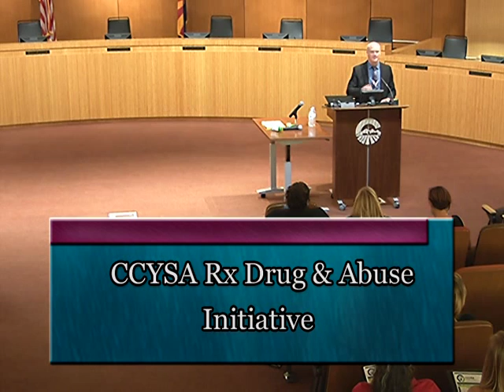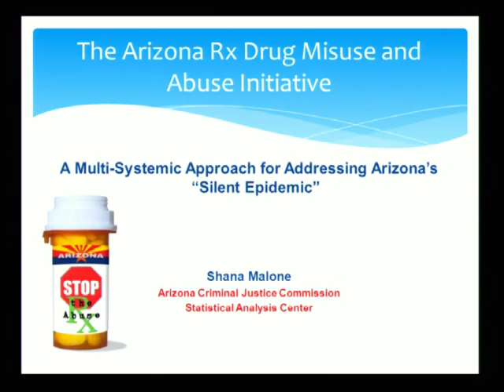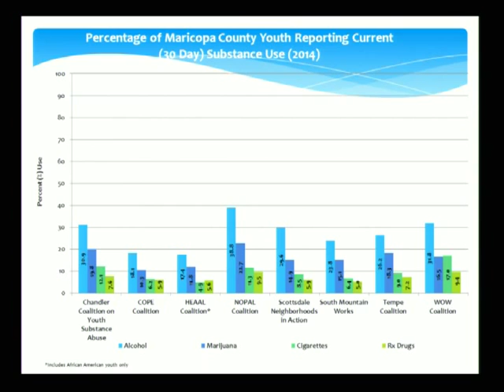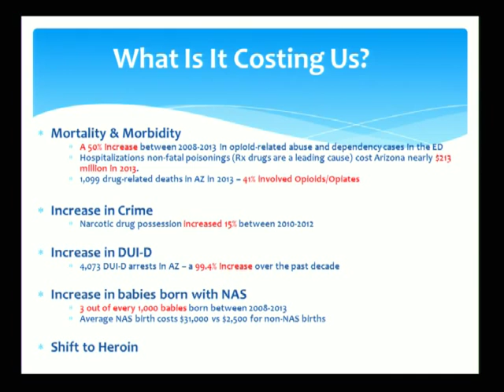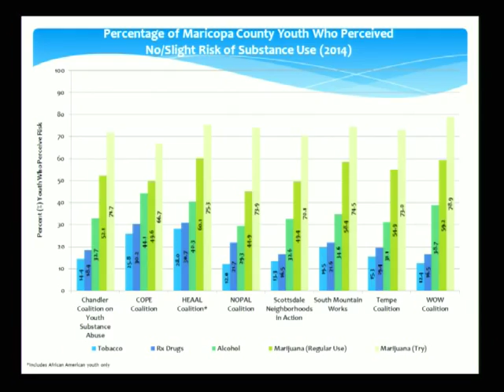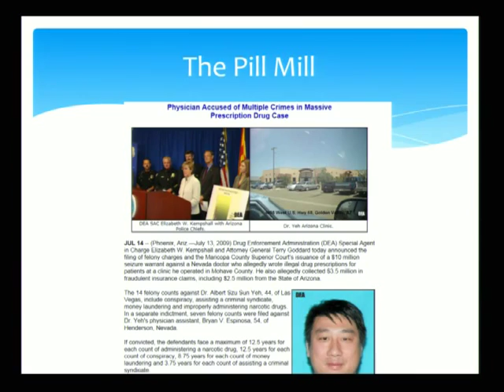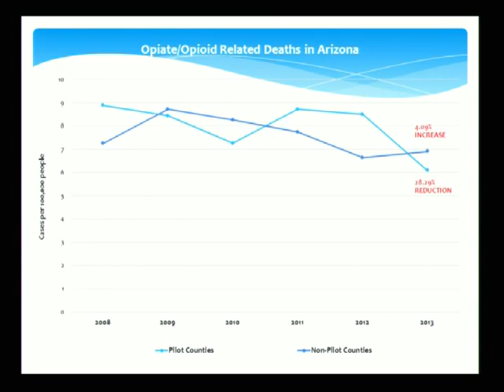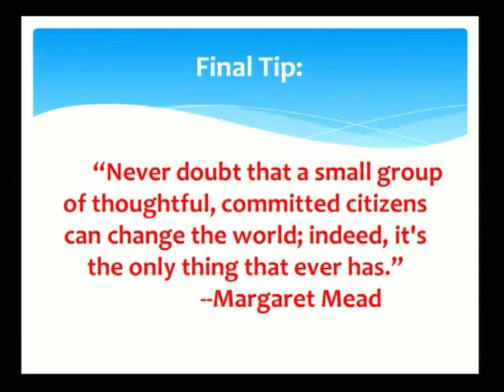Rx Drug Misuse and Abuse Initiative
The Chandler Coalition On Youth Substance Abuse, CCYSA, presents a workshop on youth substance abuse.